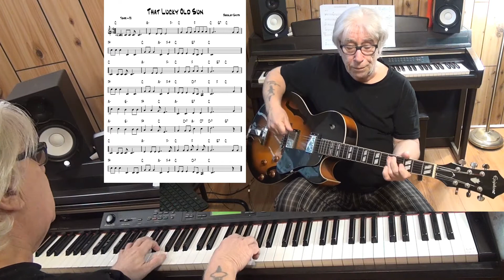That Lucky Old Sun - Jazz guitar & piano cover ( Beasley Smith )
written Beasley Smith - improvisation guitar Epiphone ES-175 with Pick Up Gibson Classic 57 & piano Yamaha CLP 270